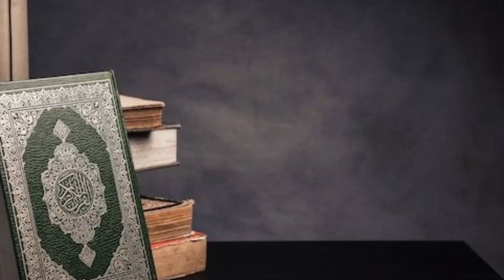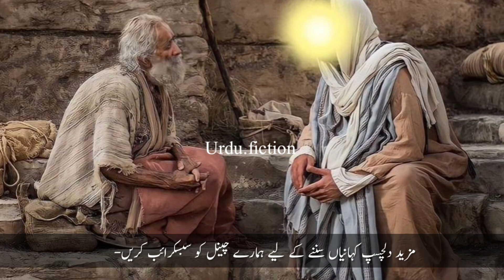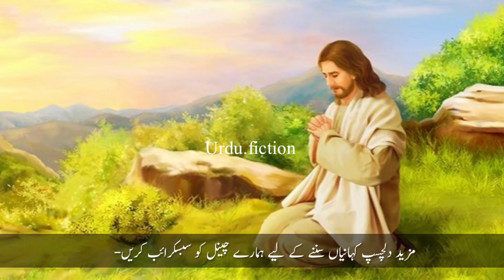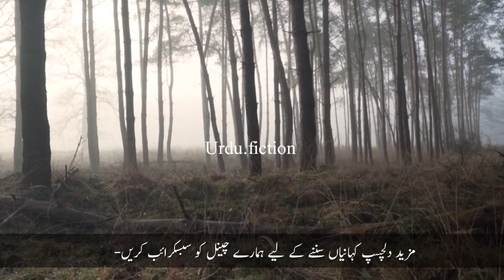Hazrat khalid bin waleed ka pukhta emaan | islamic stories by urdu fiction.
urdukahaniyan
sabaqamozkahaniyan
 baniisraelkewaqiyat
moralstories
Allahkaazab
ebratnakwaqiyat
 islamiwaqiyat
islamic storytelling

. urdu ki kahaniyan
. urdu stories
. moral stories in urdu
. Prophet stories
. bani israel qoum